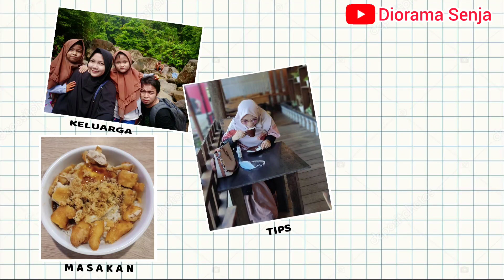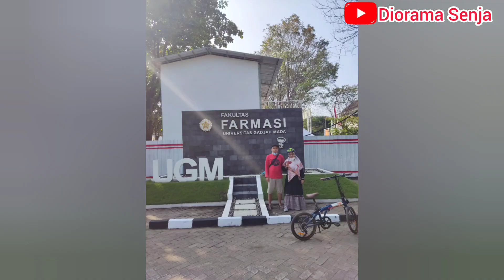JALAN - JALAN KE TEMPAT YU JI YEM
Saya lagi jalan-jalan ke kampus UGM ya teman2.
Semoga yang berharap kuliah di UGM, bisa keterima ya.. Aamiin..